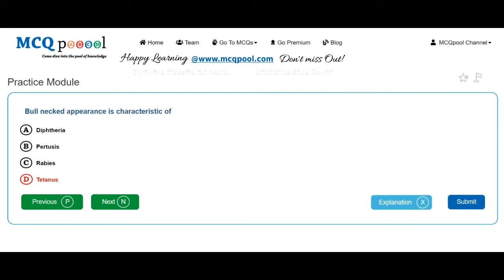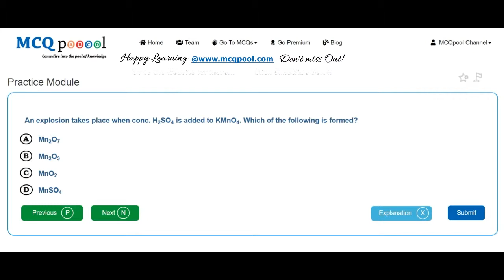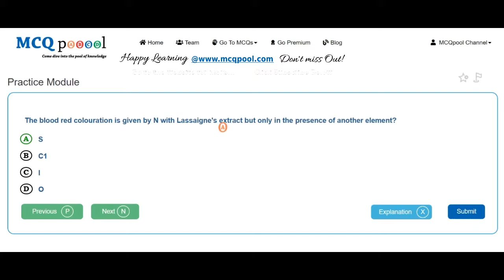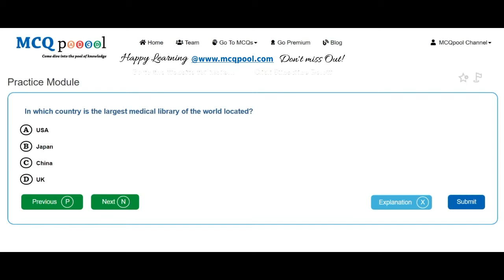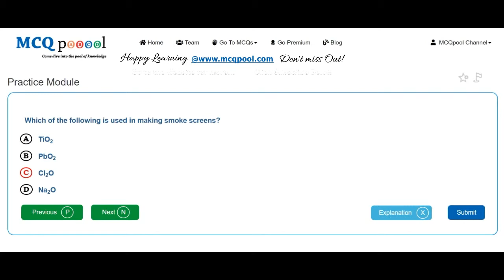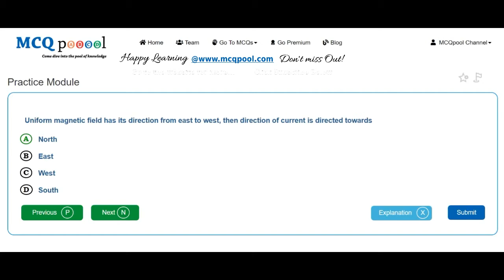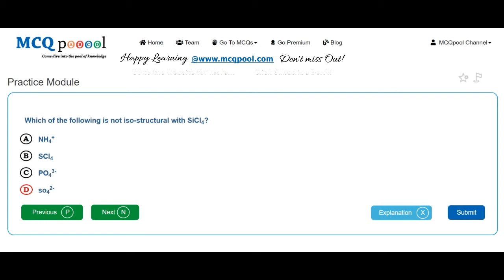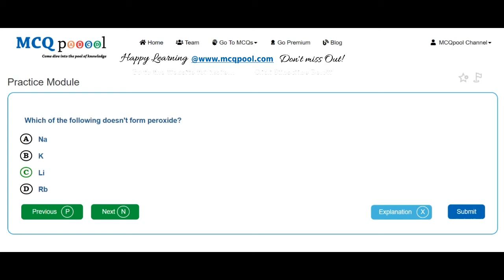Quiz/MCQs on BPKIHS-2012 UG MBBS Entrance Preparation Series -MCQ Quick Revision Series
For more details on how to do so, please visit:
Multiple Choice Questions MCQs on BPKIHS-2012 UG MBBS Entrance Preparation Series for A levels/#+2/Plus 2/High School/Intermediate levels/ PreMed Entrance